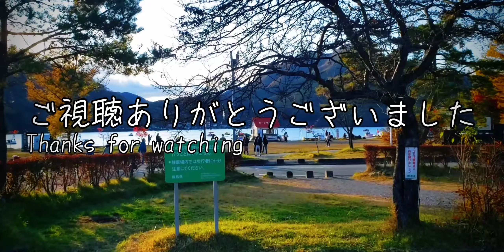🍁夕暮れ時の榛名湖畔 もみじの遊歩道 高崎市 東吾妻町 Autumn leaves of Lake Haruna at dusk 2022.10.30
湖の東部の遊歩道は非常に紅葉がきれいでした